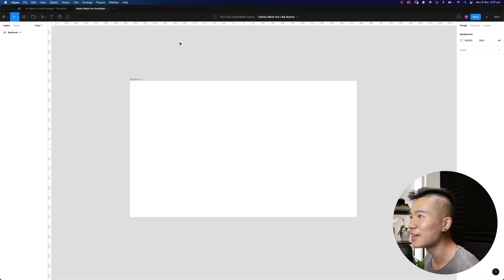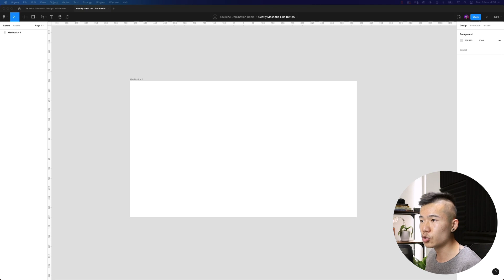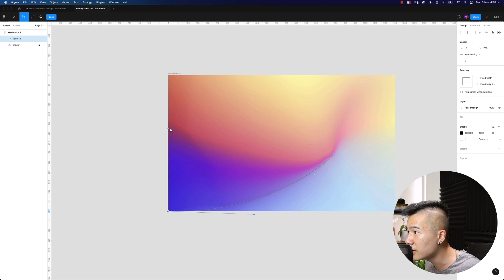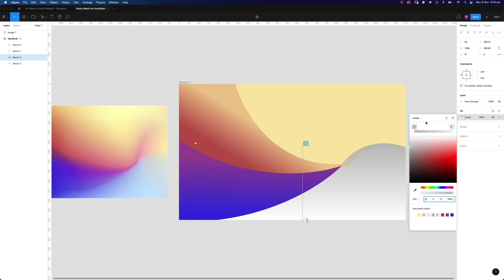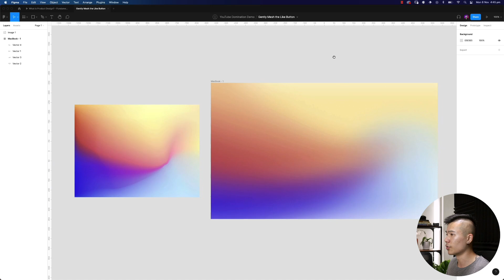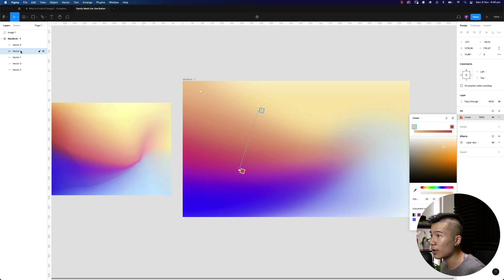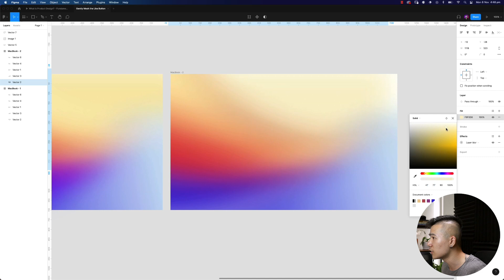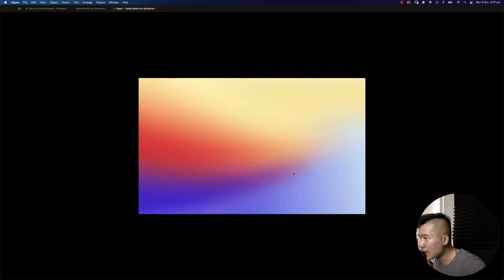Create AMAZING & ANIMATED Mesh Gradients | Figma Tutorial